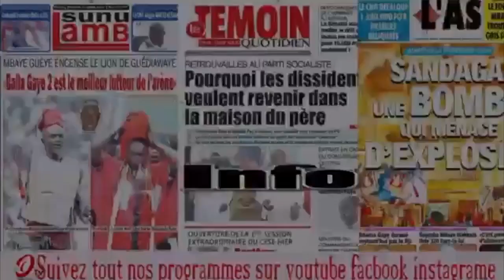Urgent: Chez Ousmane Sonko fofou mogui todj Concert de Casseroles